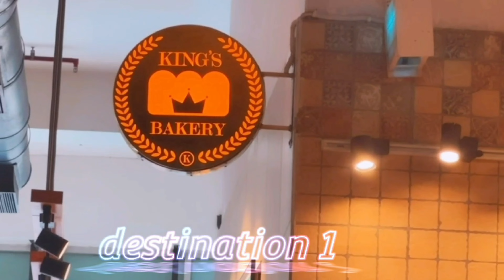KANISHKA'S BIRTHDAY VLOG